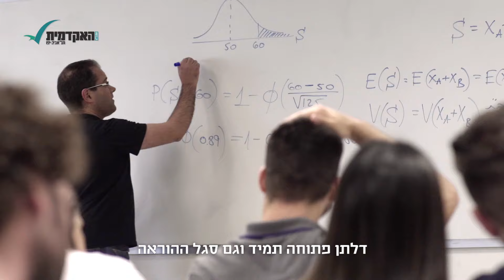תואר ראשון במערכות מידע B.Sc - מיקה בכר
למידע נוסף כנסו לקישור או חייגו 6086*